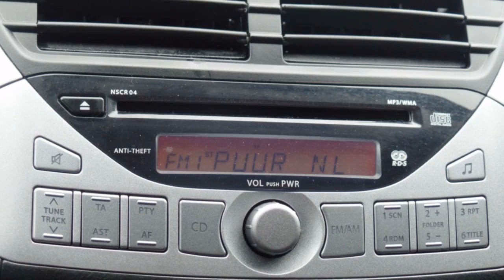Suzuki Alto 1.0 COMFORT PLUS | Airco